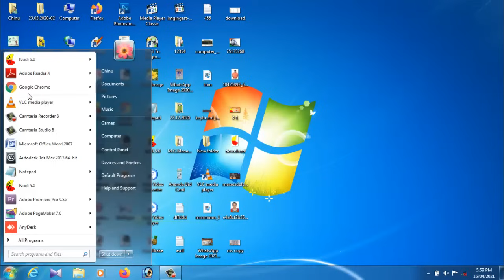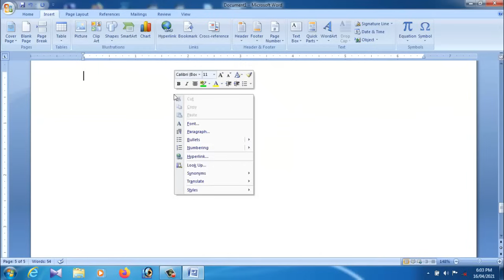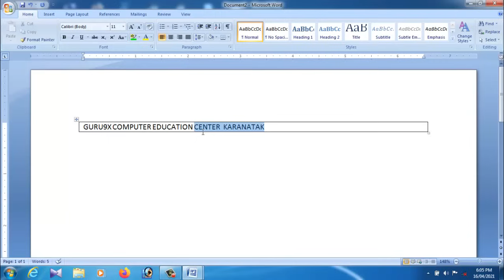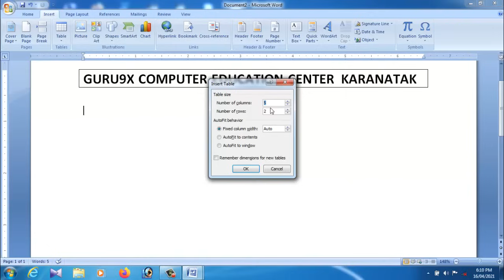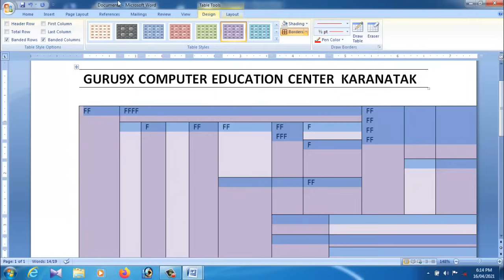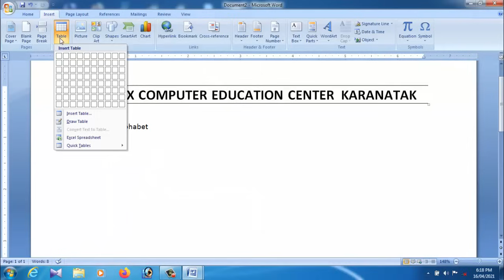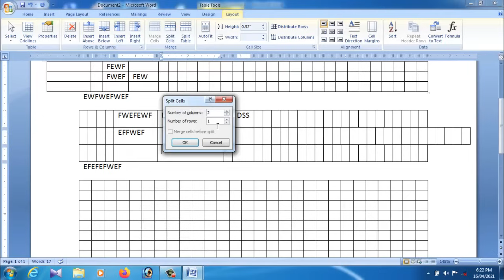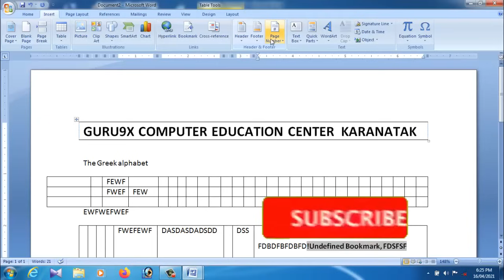MS Word- ನಲ್ಲಿ ಕಾಲಂ ಮತ್ತು ಟೇಬಲ್ ಗಳನ್ನು ಹಾಕುವುದು || MS WORD TABLE 👉 TIPS TRICKS and Important Kannada